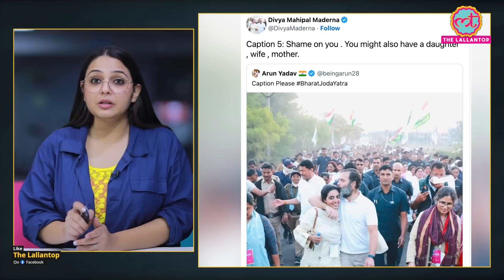Rahul Gandhi के साथ जिस महिला की फोटो डाल BJP नेता ने सवाल पूछा, उसने जवाब दे दिया है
November 24 marks the 78th day of Rahul Gandhi’s Bharat Jodo Yatra. Thousands of workers have participated in this yatra along with some senior Congress leaders. Many pictures and videos related to this Bharat Jodo Yatra are viral on social media. In one of the viral pictures, Congress leader Rahul Gandhi is seen with an MLA Divya Maderna. Watch the video to know who is Divya Maderna and why she is in news these days.